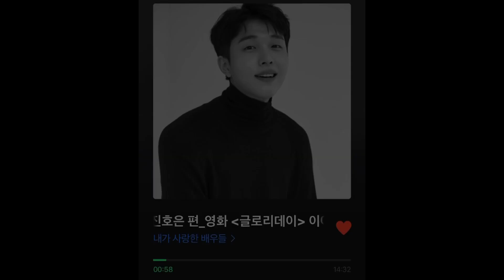[진호은] 넘나 스윗한 목소리 I 네이버 오디오클립 '내가 사랑한 배우들' 비하인드 영상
네이버 오디오클립 '내가 사랑한 배우들'에
참여하게 된 호은이-

청취자들을 설레이게 할
꿀 떨어지는스윗한 목소리로 전하는 영화이야기

여러분 함께 해요~

6/1-6/5 저녁 9시
네이버 오디오클립 '내가 사랑한 배우들'